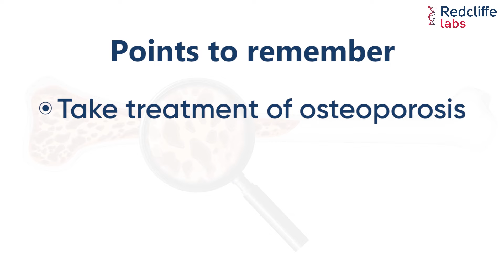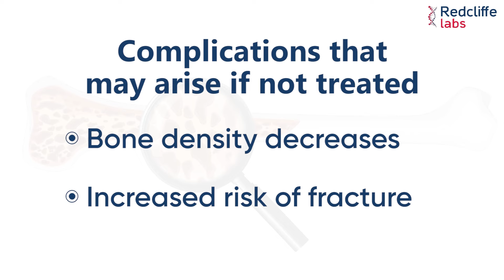What is Osteoporosis (Weak Bones) कमजोर हड्डी का इलाज in Hindi | Redcliffe- MEERUT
In this video you will learn about What is Osteoporosis (Weak Bones) कमजोर हड्डी का इलाज | Symptoms, Causes and Treatment in Hindi

Bone density loss, that is, osteoporosis is one of the most common disorders occurring in older people. Are you diagnosed with osteoporosis? If yes, then this video is especially for you. Here is an expert senior Orthopedic surgeon, Dr. Niraj Garg, talking in detail about osteoporosis. In this short video, he has discussed the causes, treatment, and future complications of osteoporosis. So make sure that you watch this video till the end.

Osteoporosis क्या होता है? कमजोर हड्डी का इलाज | Osteoporosis Symptoms, Causes and Treatment Hindi

कमजोर हड्डी का इलाज,हड्डियों में कमजोरी का घरेलू उपचार,osteoporosis symptoms,Causes of Osteoporosis,osteoporosis in hindi,weak bone treatment,ऑस्टियोपोरोसिस के कारण व लक्षण,treatment for osteoporosis,osteoporosis symptoms hindi,osteoporosis kya hota hai,weak bones treatment in hindi,osteoporosis causes,osteoporosis treatments,osteoporosis symptoms and treatment,osteoporosis treatment in hindi,osteoporotic pain,why my bones are weak,how to check bone density,osteoporosis signs and symptoms,cause of osteoporosis

कमजोर हड्डी का इलाज /Treatment of osteoporosis